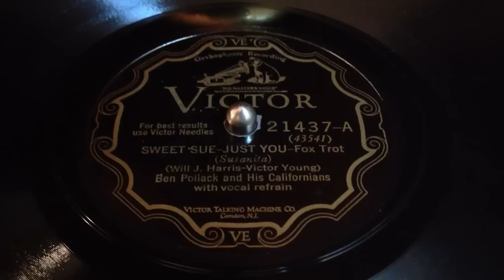Sweet Sue - Just You • Ben Pollack and His Californians (Victrola Credenza)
Ben Pollack and His Californians play "Sweet Sue - Just You" on Victor scroll label record #21437-A, played on a 1926 Victor VE8-30X (Credenza) orthophonic victrola with medium tone needle.  Ben Pollack sings the vocal refrain. Recorded April 6, 1928 in New York City.

Every star above,
Knows the one I love:
Sweet Sue - just you!

And the moon up high,
Knows the reason why:
Sweet Sue - it's you!

No one else it seems,
Ever shares my dreams,
And without you, dear, I don't know what I'd do.

In this heart of mine,
You live all the time,